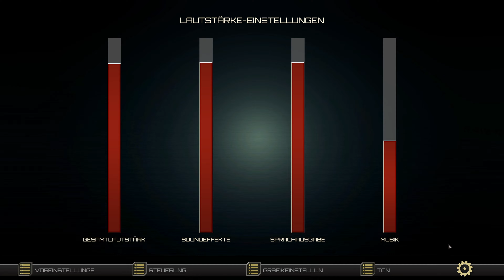Starship Troopers - Terran Command 🐞 Mentale Angelegenheit #11 | Gameplay German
►TITEL: Starship Troopers - Terran Command
►GENRE: Strategie
►ENTWICKLER: The Artistocrats
►PUBLISHER: Slitherine Ltd.
►VERÖFFENTLICHUNG: 31. März 2022